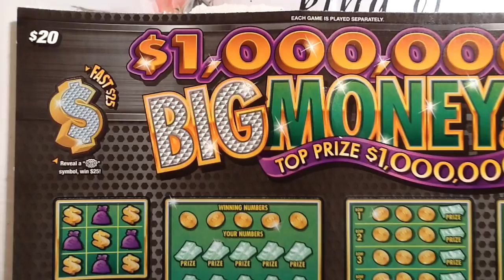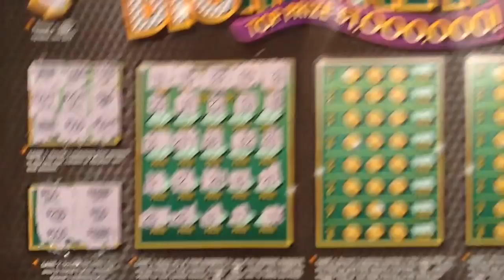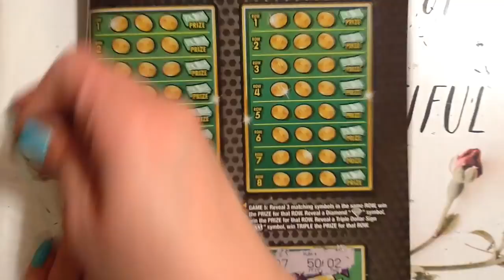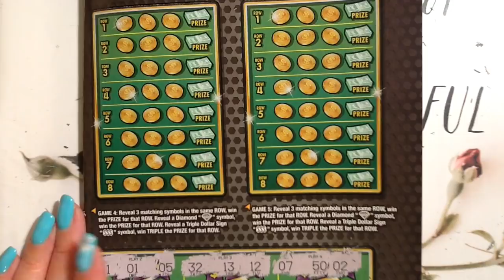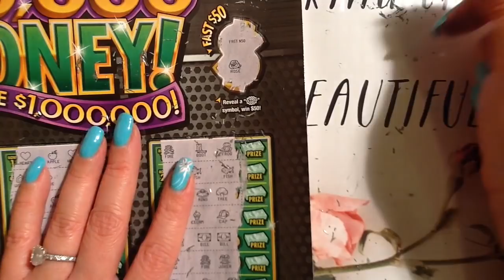$20 BIG O' MONEY TICKET